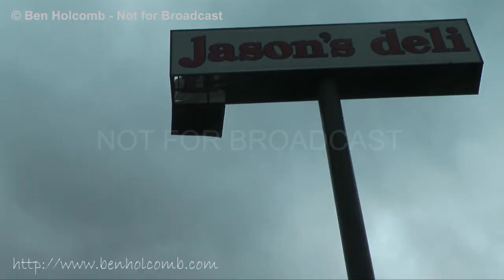Norman Oklahoma Tornado Damage from April 13, 2012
This is video of the damage along Ed Noble Parkway in Norman a few minutes after it was impacted by a tornado. Damage scenes include Jasons Deli and the Country Inn & Suites.